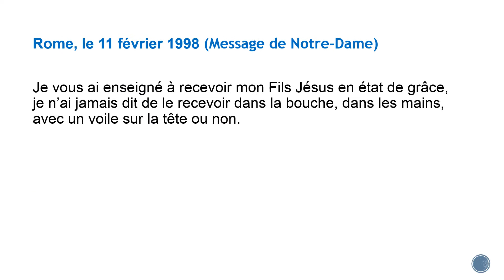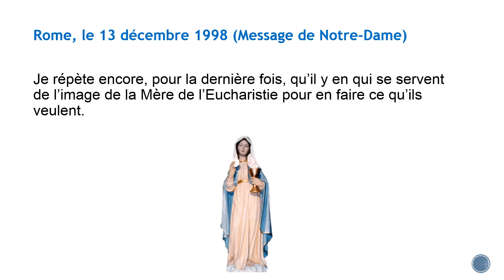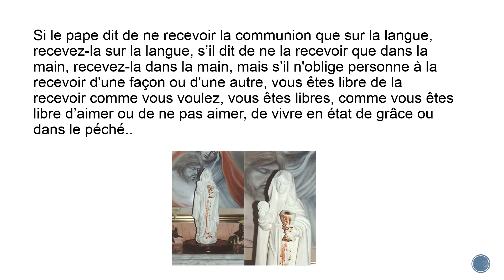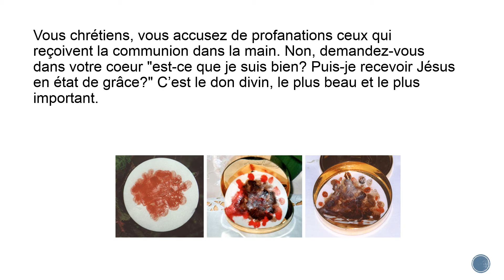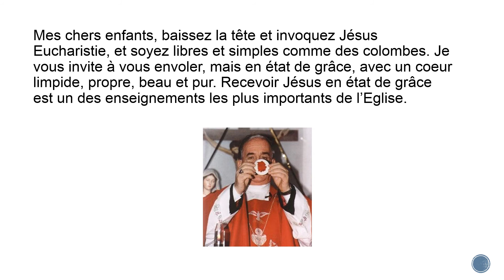Messages de la vierge Marie sur la communion dans la main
Dieu te bénisse